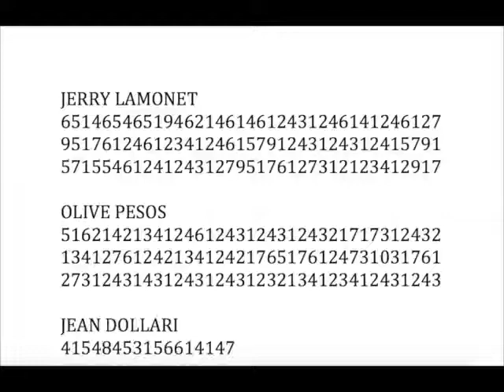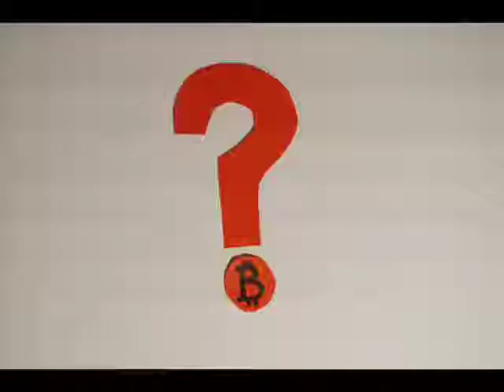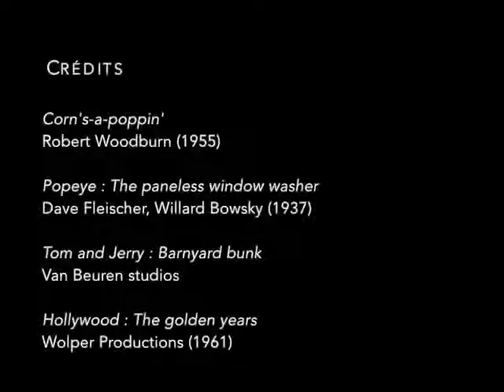Qu'est-ce que le Bitcoin ?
Ines El Kaladi et Iris Ouedraogo, en Master à l’Ecole Supérieure de Journalisme de Lille, ont reçu le deuxième prix d’une valeur de 1 000 €, pour leur œuvre sur le  Bitcoin.  Le sujet traite des avantages de cette nouvelle monnaie électronique dématérialisée, mais également de ses risques pour les utilisateurs.

Chaque année, La finance pour tous propose un grand prix destiné aux étudiantes et étudiants, qui récompense les meilleures productions pédagogiques sur un thème économique ou financier.